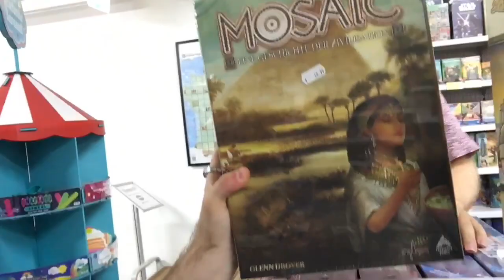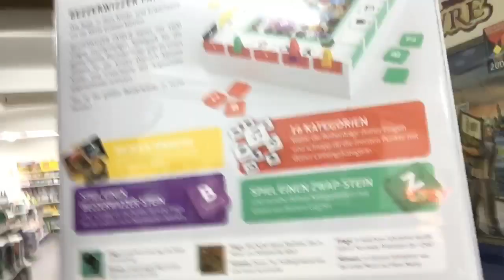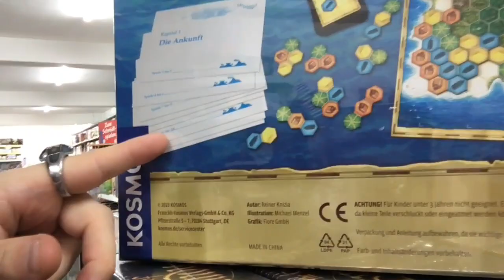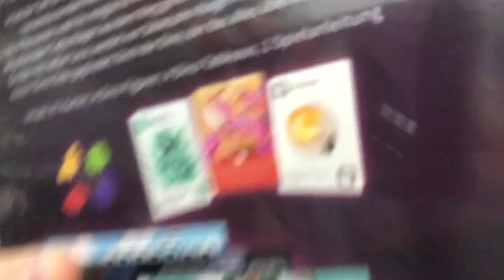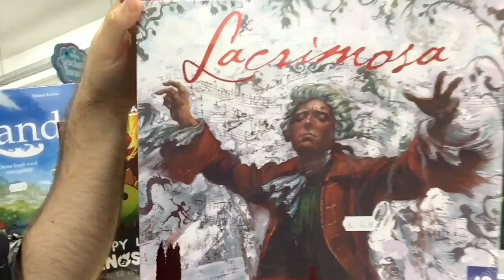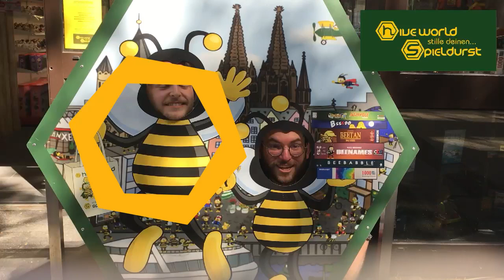Spieldurst Wochenupdate - My Island, Lacrimosa, Mosaik und vieles mehr!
Auch diese Woche sind wieder coole Neuheiten bei uns angekommen! 😁

Heute werden die Neuheiten wieder von Aurélien und Paul vorgestellt.
Die News zu TCGs, Zubehör, Rollenspielen, usw. findet Ihr im Hiveworld Wochenupdate

Wenn Ihr mehr erfahren wollt, könnt Ihr zu uns in den Läden kommen. Wir beraten Euch sehr gerne zu diesen und unseren vielen anderen Spielen!

Spieldurst
Hohe Straße 22
50667 Köln
Öffnungszeiten:
Montag bis Samstag - 10:00-19:00 Uhr

Hiveworld
Hohe Straße 18
50667 Köln
Öffnungszeiten:
Montag - Ruhetag
Dienstag und Mittwoch - 13:00-19:00 Uhr
Donnerstag und Freitag - 13:00-20:00 Uhr

Hier findet Ihr auch unsere Social Media Kanäle um immer up-to-date zu bleiben: